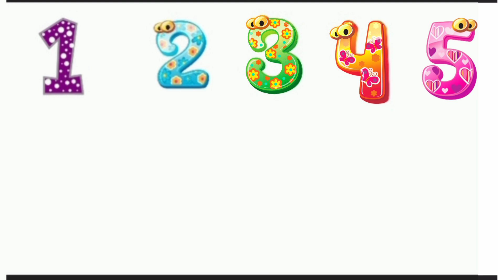Learn to count | 123 numbers | Counting 1 to 100 | numbers song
123 numbers, Counting, numbers, 1 to 20 numbers, numbers song, Alphabet

123 numbers, Counting, numbers, 1 to 20 numbers, numbers song, Alphabet  - 374